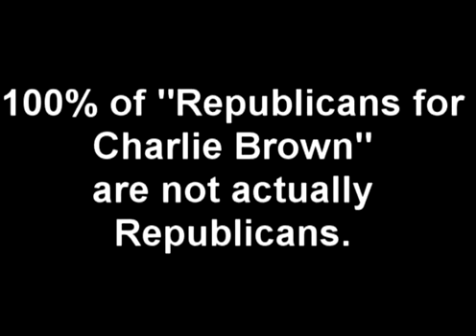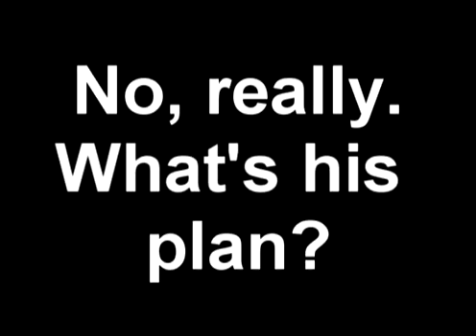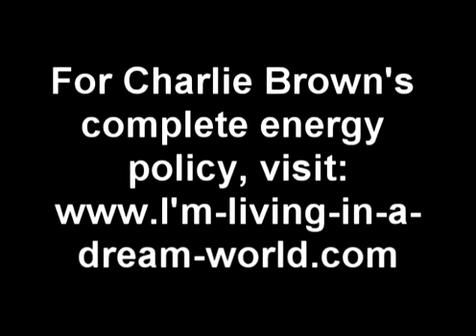Charlie Brown's Leftist Supporters: In Their Own Words